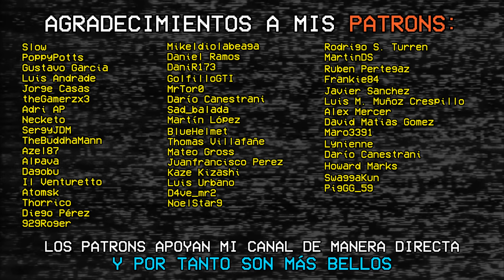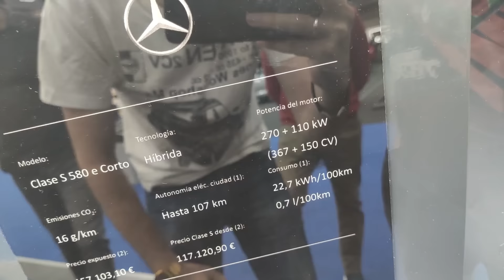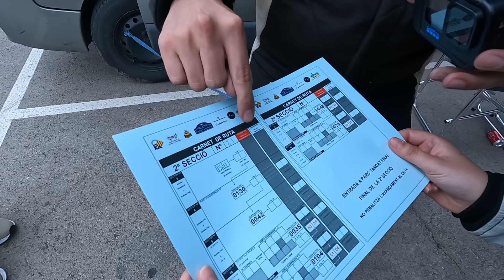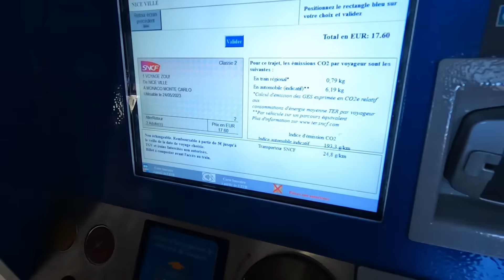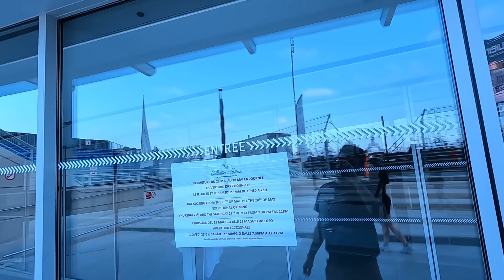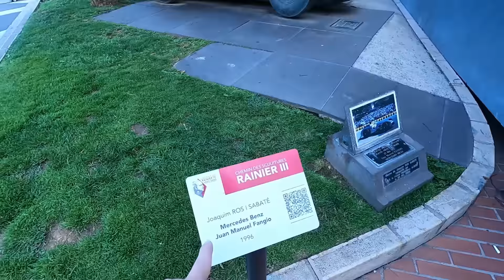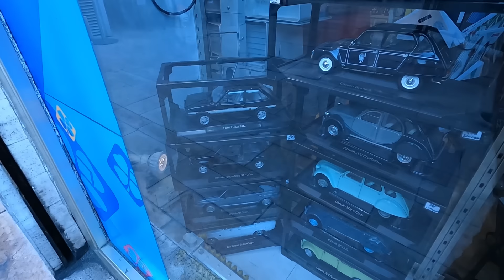VLOG: HE VIAJADO A MÓNACO EN UN LEXUS CON 20 AÑOS | MI EXPERIENCIA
Me apetecía hacer un viaje largo por carretera con mi Lexus IS200, lo hice y hasta he vuelto. Quitando la patada a la cartera que ha resultado, la experiencia ha sido verdaderamente bonita.
Muchas gracias a todos los amigos que me han acompañado en este viaje, y a mi chica.

0:00 Intro
1:37 Valencia
9:52 Barcelona
19:03 Niza
34:32 Mónaco
42:46 Bonus: San Remo (Italia)
43:34 Regreso a Casa
49:36 Reflexiones

MÚSICA DE CRÉDITOS:
Overdrive - Retrology